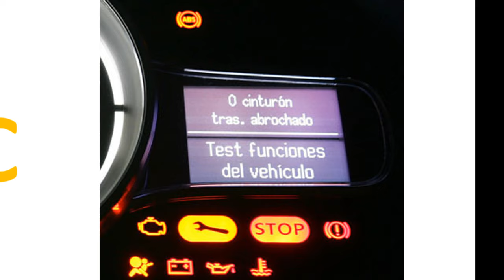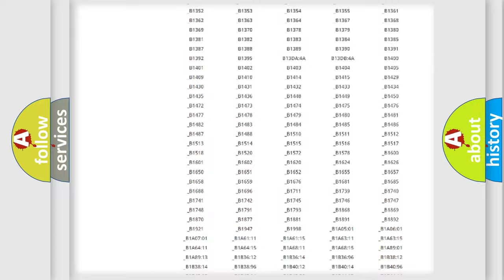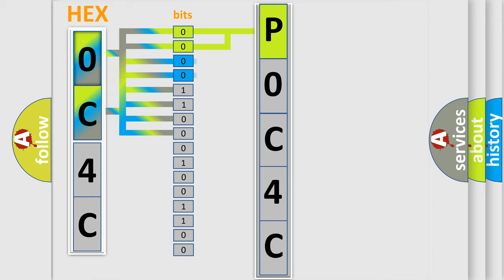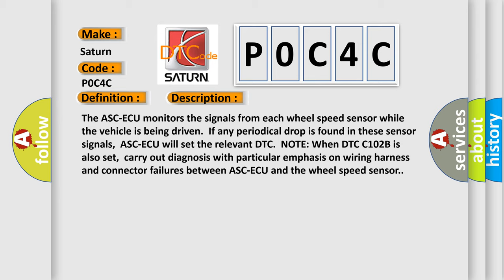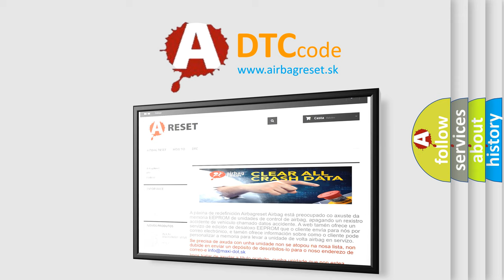DTC Saturn P0C4C Short Explanation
Contents:
0:21 Basic DTC analysis according to OBD2 protocol standard.
1:48 Insight into programming
2:58 A diagnostically understandable description of the Diagnostic Trouble Code
3:05 Basic error definition

Make:
Saturn
Code:
P0C4C
Definition:
Abnormality in periodical signal for RR wheel speed sensor
Description:
The ASC-ECU monitors the signals from each wheel speed sensor while the vehicle is being driven.If any periodical drop is found in these sensor signals,ASC-ECU will set the relevant DTC.NOTE: When DTC C102B is also set,carry out diagnosis with particular emphasis on wiring harness and connector failures between ASC-ECU and the wheel speed sensor.